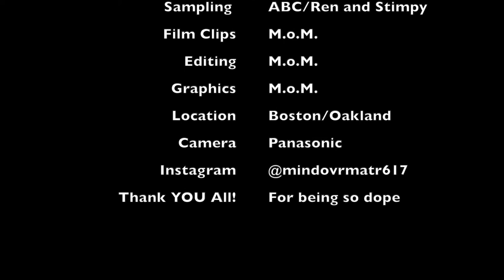Kommercial Brake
One of the last interludes off of my forthcoming CHANNELS EP that I'll be dropping at the end of next month so here's a decently put together music video from my trip to OAKLAND for you to enjoy in the meantime and as always hit me with that feedback, subscribe, and help me put forth PEACE POSITIVITY and PROSPERITY into the world.